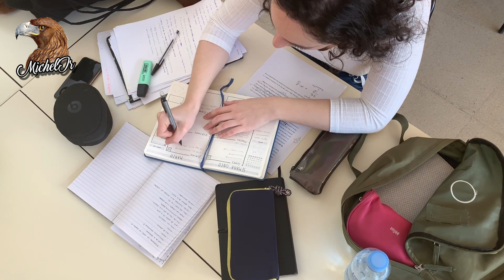🇲🇽FELIPE CARRILO PUERTO | EL HÉROE DE LOS INDIGENAS MAYAS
🌟 Descubre la apasionante vida y legado de Felipe Carrillo Puerto, un destacado líder revolucionario y defensor de los derechos sociales en México. 🇲🇽 Desde sus primeros días en la Revolución Mexicana hasta su trágico final, Carrillo Puerto dejó una huella imborrable en la historia.

🔍 Explora su papel crucial en la lucha por los derechos indígenas, sus ideales agrarios inspirados por Emiliano Zapata, y su valiente defensa de la Constitución de 1857. 🌎 Su compromiso con la educación popular y la igualdad de género se reflejó durante su mandato como gobernador de Yucatán en 1922.

🔥 Acompáñanos mientras desentrañamos los acontecimientos que llevaron a su trágica ejecución en 1924 y cómo su legado perdura como símbolo de la lucha por la justicia social. 💔 ¡No te pierdas este emocionante viaje a través de la vida de un verdadero héroe mexicano!

¿Quieres ponerte en contacto conmigo?
Puedes mandarme un mensaje a mi correo electronico.